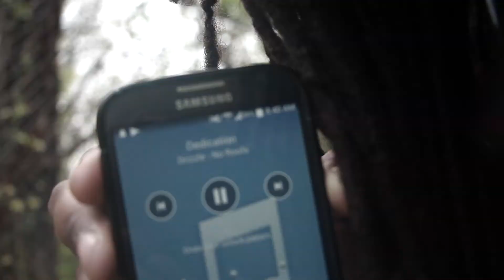Dedication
Birthday Video for my mom! April 8th Baby!

Beat by Shintekbeats. I DO NOT OWN THE INSTRUMENTAL BEAT. THIS IS NOT USED FOR PROFIT!.